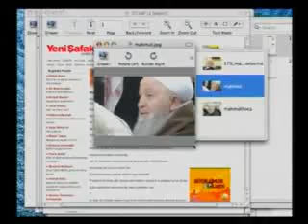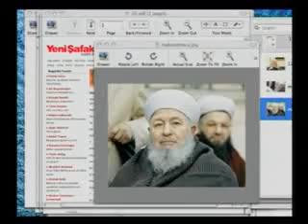Mahmud Hocamız çok değerlidir, çok efendi insandır, nezaketi, saygısı hürmeti çok...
Mahmud Hocamız çok değerlidir, çok efendi insandır, nezaketi, saygısı hürmeti çok mükemmeldir. Kalp ehlidir.